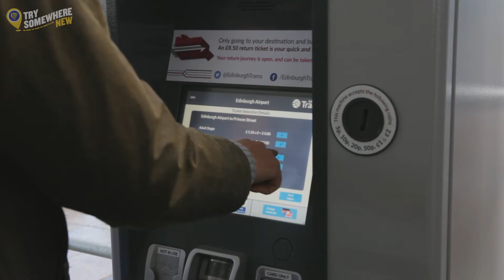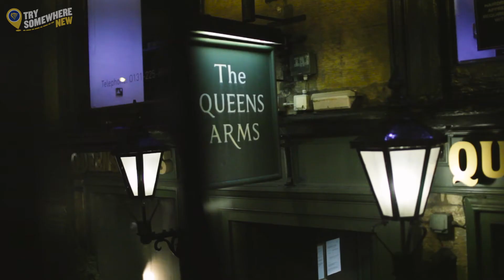Entdecke Edinburgh mit Ryanair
Edinburgh ist Schottlands Hauptstadt und liegt an der Ostküste der Nation. Die Stadt ist ein kulturelles, politisches und wirtschaftliches Zentrum und auch der ehemalige Sitz der schottischen Monarchie. Buchen Sie Ihre Flüge nach Edinburgh und freuen Sie sich auf eine Reise, die Sie nie vergessen werden!